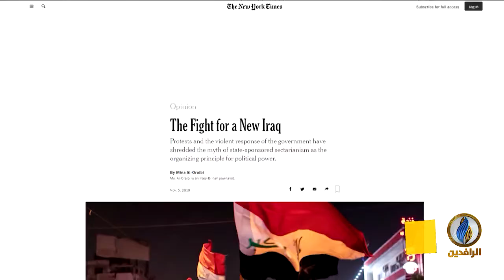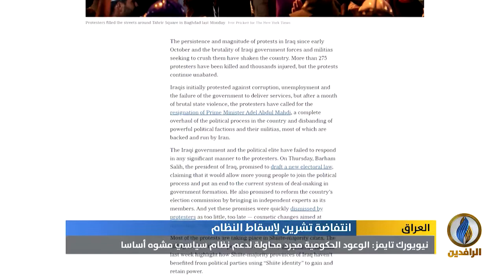تقرير | صحيفة نيويورك تايمز: أسطورة الطائفية في العراق "مزقت" في تظاهرات تشرين